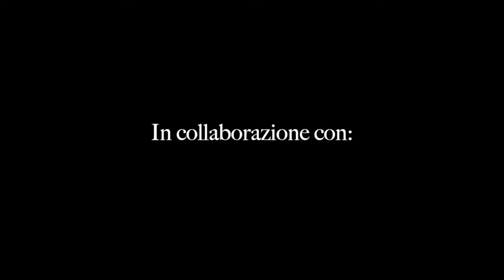PALOESCRITO GUITAR @ SII MUSIC - POLO FLAMENCO MONTAGNOLA (LUGANO) WITH MASTER JUAN LORENZO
TRY PALOESCRITO GUITAR @ SII MUSIC - POLO FLAMENCO MONTAGNOLA    (LUGANO) WHIT MASTER JUAN LORENZO

Art Director SII Audio & Video :
Nino Ballerini
Vanessa Canta
Ambra Albek

Editing & Mastering by Ultra Sound Recording Studio
Categoria
Musica